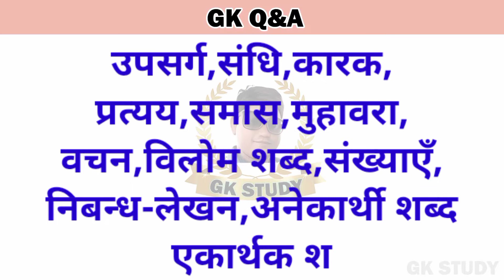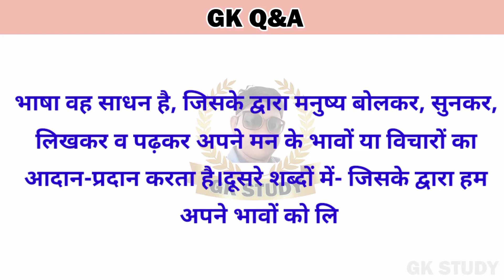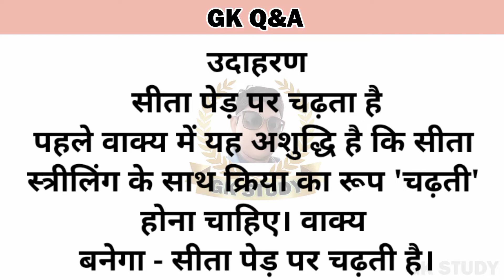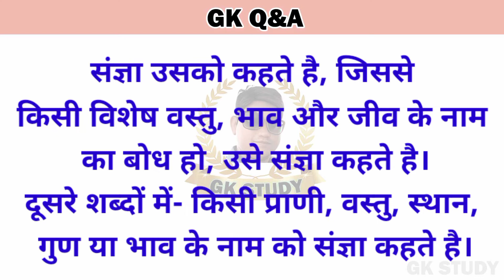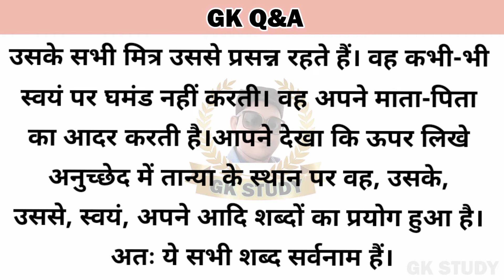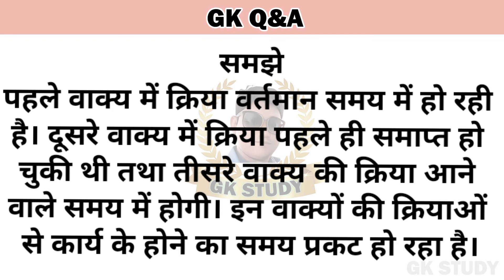Grammer Hindi | हिन्दी व्याकरण grammer 1 class to grammer 8 class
Grammer Hindi
हिन्दी व्याकरण
grammer 1 class to grammer 8 class

gk study q&a